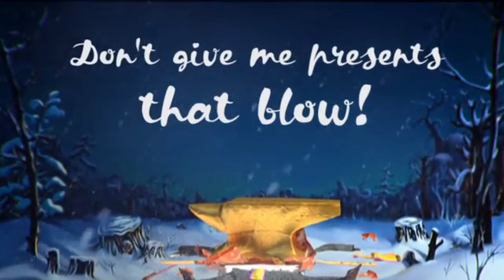funny status. comedy animation status.